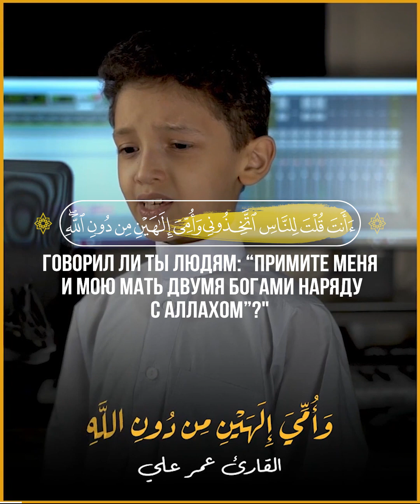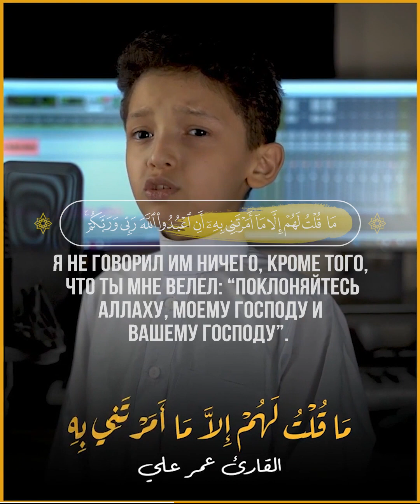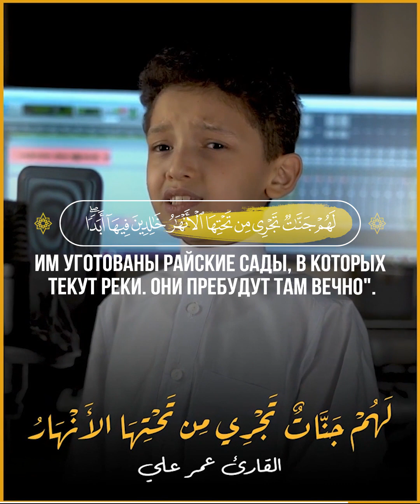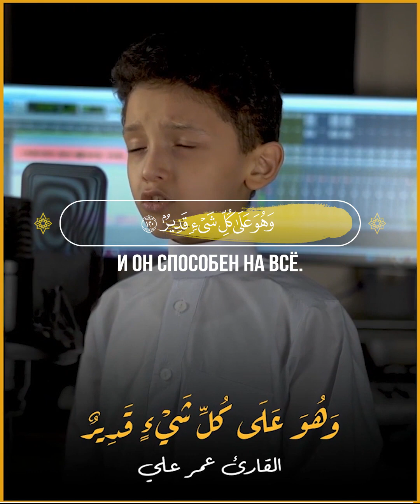📖 Аль-Маида 🎙 Чтец - عمر علي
116
Вот сказал Аллах: "О Иса (Иисус), сын Марьям (Марии)! Говорил ли ты людям: “Примите меня и мою мать двумя богами наряду с Аллахом”?" Он сказал: "Пречист Ты! Как я мог сказать то, на что я не имею права? Если бы я сказал такое, Ты знал бы об этом. Ты знаешь то, что у меня в душе, а я не знаю того, что у Тебя в Душе. Воистину, Ты — Ведающий сокровенное.
117
Я не говорил им ничего, кроме того, что Ты мне велел: “Поклоняйтесь Аллаху, моему Господу и вашему Господу”. Я был свидетелем о них, пока находился среди них. Когда же Ты упокоил меня, Ты стал наблюдать за ними. Воистину, Ты — Свидетель всякой вещи.
118
Если Ты подвергнешь их мучениям, то ведь они — Твои рабы. Если же Ты простишь им, то ведь Ты — Могущественный, Мудрый".
119
Аллах сказал: "Это — день, когда правдивым людям принесет пользу их правдивость. Им уготованы Райские сады, в которых текут реки. Они пребудут там вечно". Аллах доволен ими, и они довольны Им. Это — великое преуспеяние!
120
Аллаху принадлежит власть над небесами, землей и тем, что на них, и Он способен на всё.